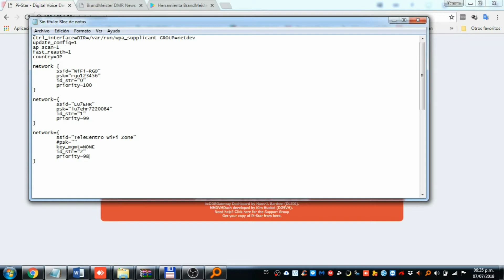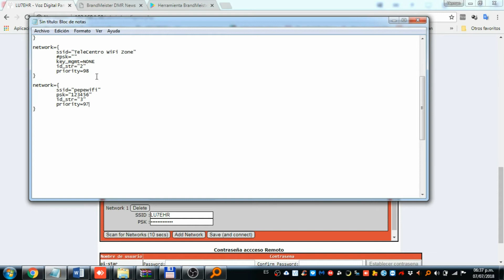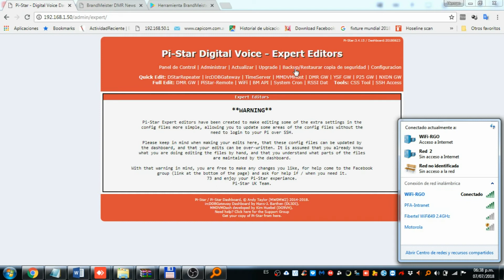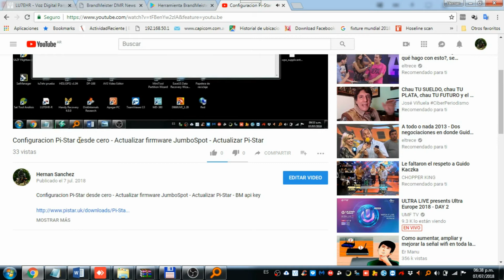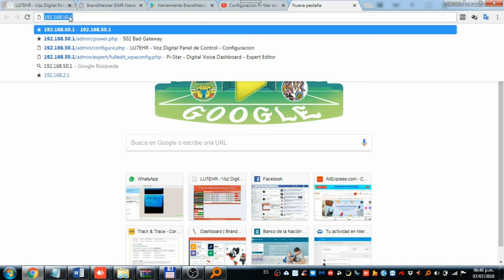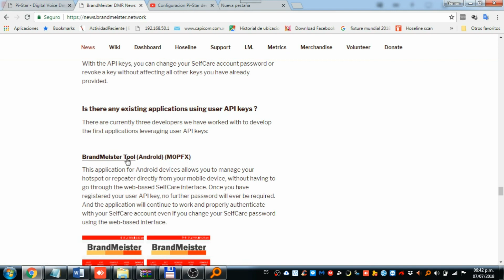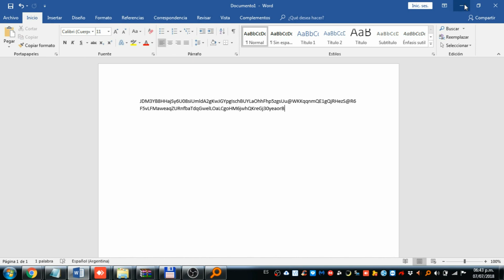LU1COP - Configurar y actualizar Pi-Star desde cero - Actualizar firmware JumboSpot - Parte 2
LU7EHR - Configurar Pi-Star desde cero - Actualizar firmware JumboSpot - Actualizar Pi-Star - Parte 2

Video anterior:

Configuracion Pi-Star desde cero - Actualizar firmware JumboSpot - Actualizar Pi-Star

LU7EHR - BM TG7228

Si te sirvio mi video y quieres donar puedes hacerlo por Paypal